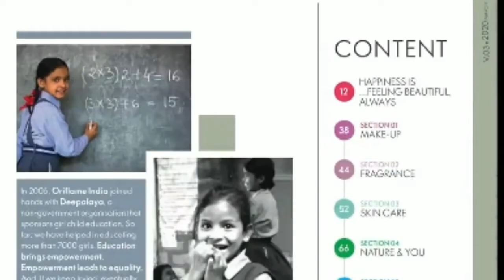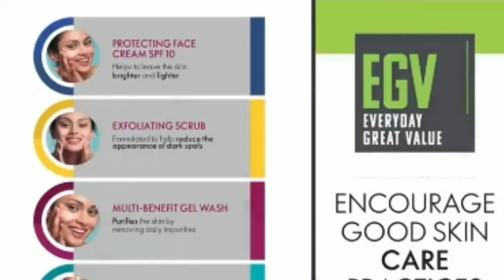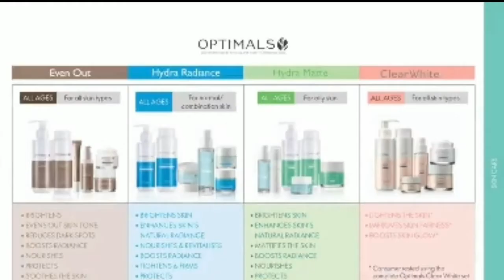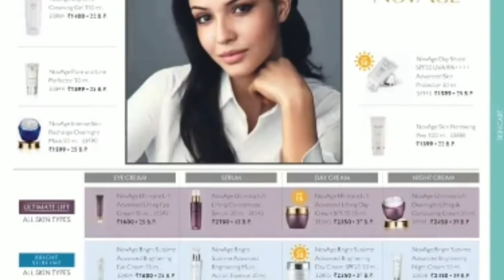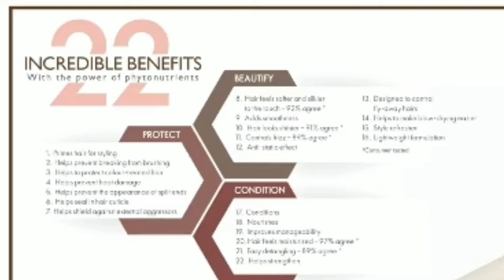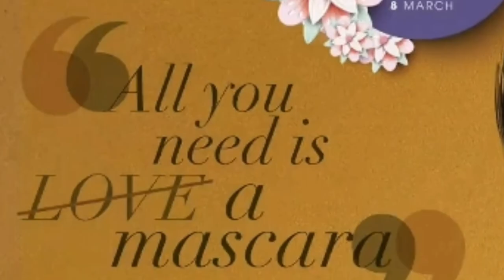Oriflame Catalogue march 2020 in india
Oriflame March 2020 Catalogue by Oriflame & Flora's Beauty in bengali